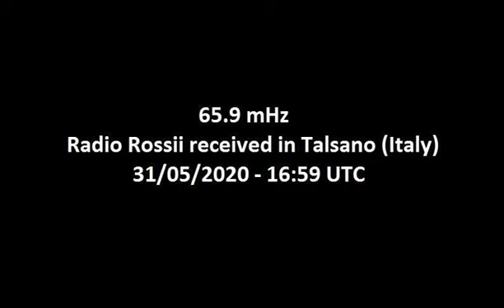OIRT DX - 65.9 mHz - 31/05/2020 Radio Rossii received in Talsano (Italy)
Radio Rossii received via Sporadic-E on 65.9 mHz on 31 May 2020 at 16:59 UTC in Talsano (Italy)
TX = Veselovka (Russia) - Distance = 1617 km
RX = RTL SDR2838U - Antenna = Korner 9.2 in horizontal